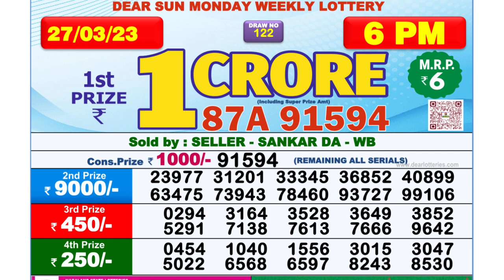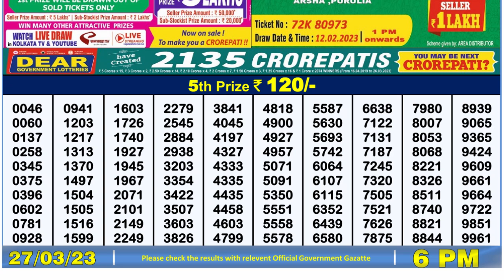🔴 Lottery Sambad Live 06:00pm 27/03/2023 Day Nagaland State Dear Lottery Result Pdf Download